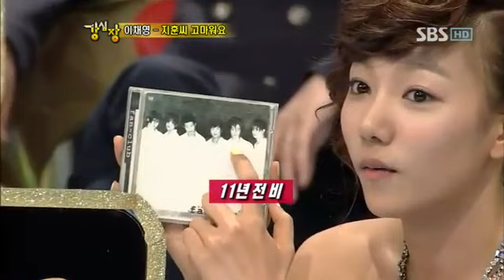강심장_27_13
강심장_27